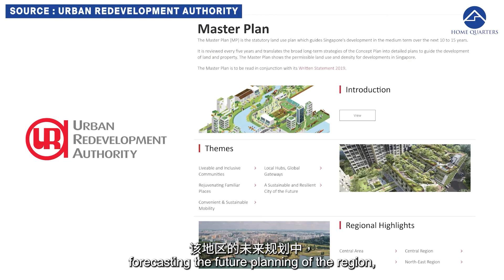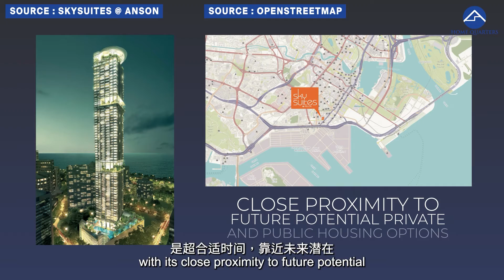[SOLD!] 2Bedrooms Condominium Skysuites @ Anson in Tanjong Pagar | Home Quarters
Singapore 2nd Tallest 2 Bedrooms Condominium Skysuites @ Anson in Tanjong Pagar City Centre. At Skysuite @Anson, come and reach for perfection by living in this majestically built condo with 72 floors boasting breath-taking city views of 6 iconic landmarks that will create unforgettable memories and Instagram-worthy shots. The smart space-saving feature is yours to own with many tenants snapping up the unit whenever it is for rent.  As you ascend up the floors, be surprised each day with a new adventure in the various amenities’ zones, just like how we know city-living will present you with something new every day.

Great Community:
✔ 3 mins walk to Tanjong Pagar MRT and upcoming (2025) Prince Edward Road MRT circle line
✔ 8 mins drive/2 MRT Stops to Raffles Place
✔ 20 mins drive to Changi Airport
✔ Excellent location with located in the heart of CBD, transportation, and amenities are no worry living in here.
✔ Well connected with major expressways such as the MCE, CTE, and AYE
✔ Upcoming integrated development One Bernam will benefit
✔ Free carpark lots

SHOPPING/DINING/ENTERTAINMENT:
✔ The Amara
✔ Tanjong Pagar Plaza
✔ International Plaza
✔100AM
✔ Icon Village just downstairs
✔ Tanjong Pagar Ricoh Park
✔ Tanjong Pagar Plaza Market & Food Centre
✔ Tanjong Pagar CC

SCHOOLS:
✔ Outram Secondary School
✔ Cantonment Primary School (Within 1km)
✔CHIJ (Kellock)(Within 2km)

Timestamp:
00:00 Intro
00:43 Kitchen
02:04 Transportations
02:26 Dining Area and Living Room
03:25 Facilities
04:19 Balcony
04:38 education and Surrounding Amenities
05:40 Bathroom and Bedroom
06:55 Compared with surrounding apartments
08:52 Master Bedroom
09:26 Conclusion

Do contact Home Quarters and let us properly expose your unit for sale using our customised marketing strategies just for you!